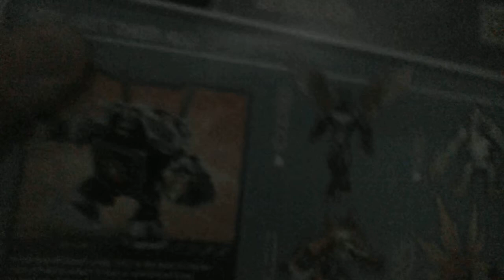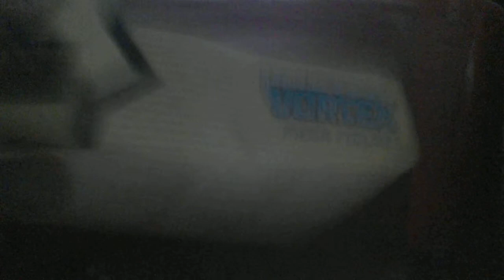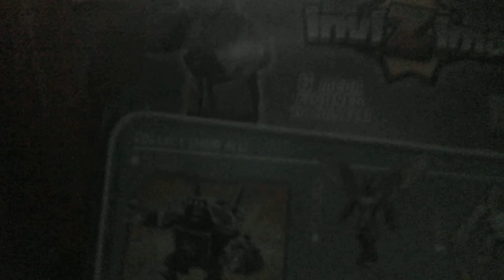Invizimal Vortex unboxing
So today Im opening a large fully articulated invizimal figure called vortex a very powerful robot with some crazy large fans. I don't know what it's for but it came with a QR code I'm guessing for the app anyways hope you enjoy :).